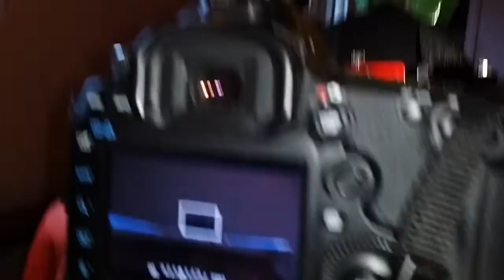video alban colimation RC -1